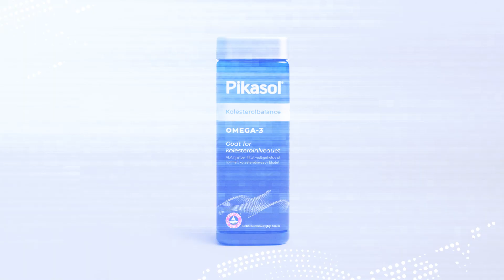Pikasol Kolesterol 2023